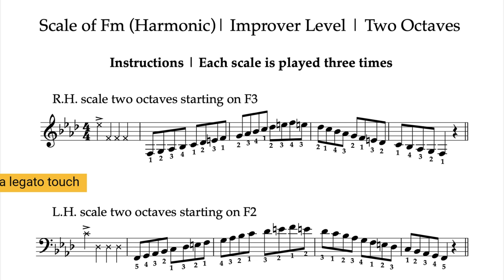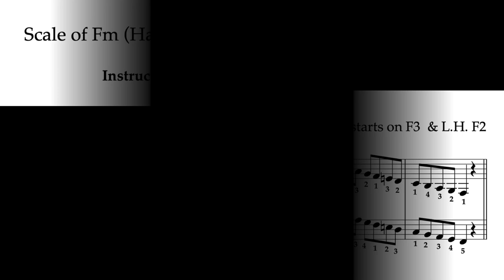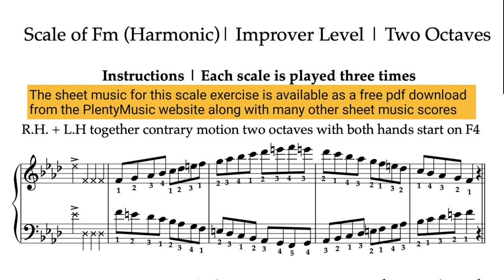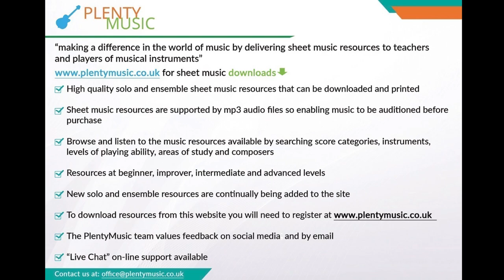Scale of F harmonic minor | 96bpm | Improver Level | Piano & Keyboard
The scale of F harmonicminor presented as a practice / warm up drill where keyboard & piano players can play-a-long & accompany backing tracks. Improverlevel scales involve 2 octave playing.

Download the mp3’s to a mobile phone to improve music practice routines. The accompaniment tracks have a range of tempo from 60 to 144 beats per minute (bpm)

Each scale in this drill is played 3 times with a one bar gap between each scale.

The playing sequence is as follows:  right hand two octaves | left hand two octaves | right and left hands together two octaves similar motion | right and left hands together two octaves contrary motion

In a sitting position the level of the keyboard should be 72.5cms above floor level. Check this although if you are in a standing position when practising or warming up it maybe be more relevant to adjust the keyboard level.

At the improver level the scales should be played evenly & smoothly (legato). Playing scales does involve much repetition but they need to be played with engagement and concentration. There are always aspects of ones playing that can be improved.

Understand that there will be additional  future challenges from PlentyMusic as to how scales can be played.

Under/over  thumb & finger preparation is an aspect of keyboard technique that needs to taken on board and will be clarified in future video posts.

Please feedback to PlentyMusic on any additional warm ups or practice drills required

Look out for the PlentyMusic videos in the future with practical tips on the playing of scales and the piano/ keyboard in general.

Use a mobile phone, tablet or desktop to provide the backing tracks needed to enjoy scale practice as an ensemble activity. When playing along to the backing tracks do constantly have an awareness of the beat, pulse and tempo.

When playing scales as in most other music performance contexts fingers need to be both relaxed and close to the keys

Do understand the role playing aspect of playing a keyboard instrument | the weight of the arm & hand should be imagined to be being released or even flow out through the finger tips. As a mental exercise this is really quite a challenge.

The challenge in playing music is that it involves much repetition. The gifted musician is one able to internalise what has been learnt and progress quickly to more difficult challenges. Don’t get stuck in the mud (too much unnecessary repeated practice) is the best advice.